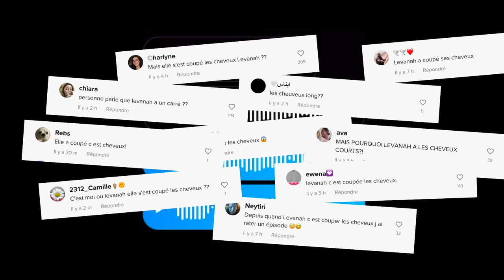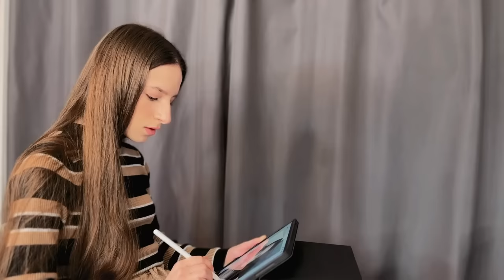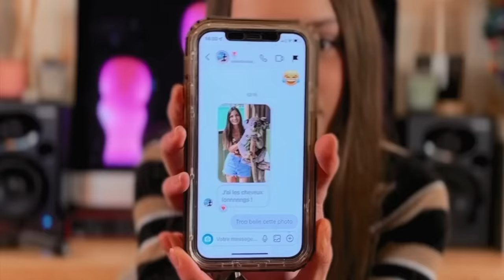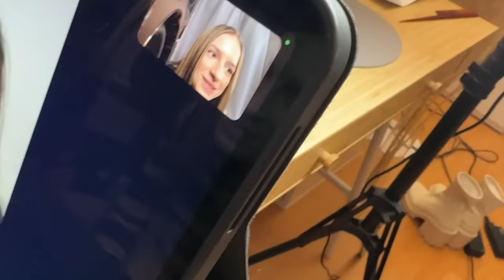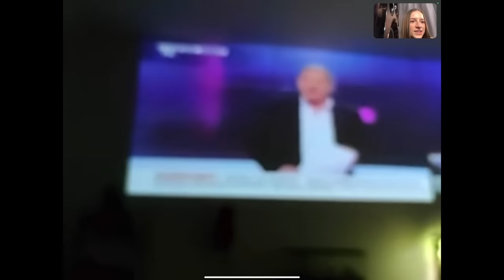J'AI TOUT COUPÉ SANS RIEN DIRE À PERSONNE !